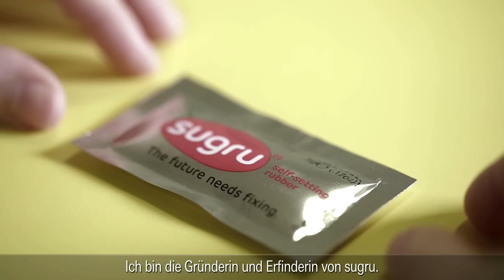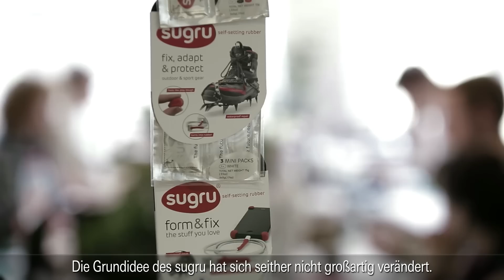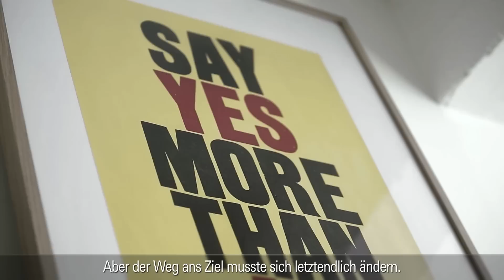Economy Stories – Sustainable product design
Product designer, Jane Ní Dhulchaointigh had an inspiring idea. She didn't want to buy new stuff all the time. She wanted to fix and modify the things she already had. To do this she invented Sugru - a kind of play-dough that transforms magically into strong rubber overnight and can be used to fix almost anything, from your fridge to your shoes! Jane talks here about how she developed Sugru from an idea to a real product that thousands of people worldwide buy everyday.

In our video series ‪#‎EconomyStories we introduce you to people with creative ideas, innovative business models and striking economic concepts from around the world.

Produktdesignerin Jane Ní Dhulchaointigh hatte einst eine zündende Idee. Sie wollte nicht ständig neue Sachen kaufen, sondern das, was sie bereits hatte, reparieren und verändern. Deshalb erfand sie Sugru - eine Art Knete, die über Nacht zu einer Gummimasse aushärtet. Mit diesem Material können Sie nahezu alles, von Ihrem Kühlschrank bis hin zu Ihren Schuhen, reparieren! In diesem Video erzählt Jane Ní Dhulchaointigh, wie Sugru von einer Idee zu einem realen Produkt wurde, das tausende Menschen weltweit täglich kaufen.
In unserer Videoserie #‎EconomyStories stellen wir Ihnen Menschen mit kreativen Ideen, innovative Geschäftsmodelle und bemerkenswerte Wirtschaftskonzepte aus der ganzen Welt vor.